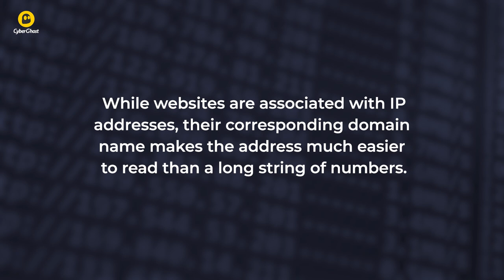What is a domain? | CyberGhost VPN Glossary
A domain is essentially the address of your website on the internet and is composed of a unique string of characters that leads users directly to your website.